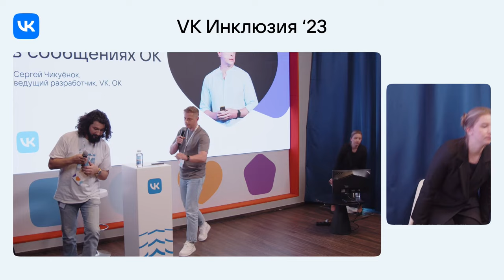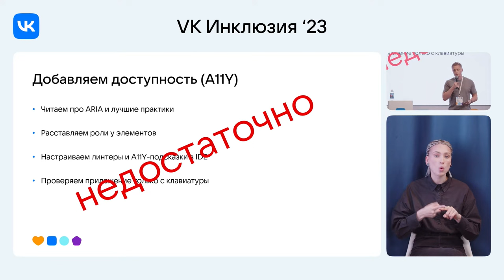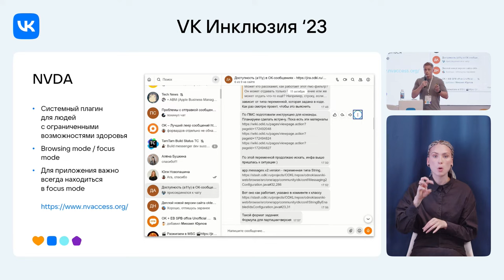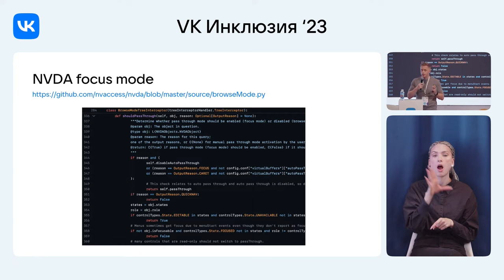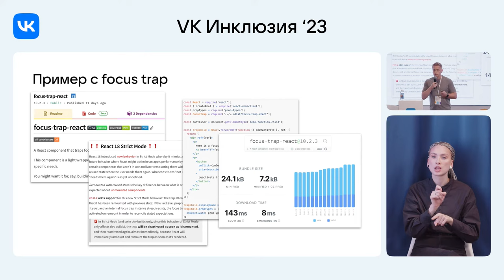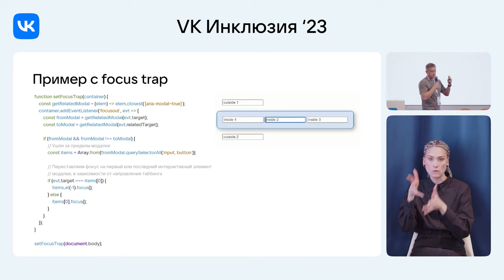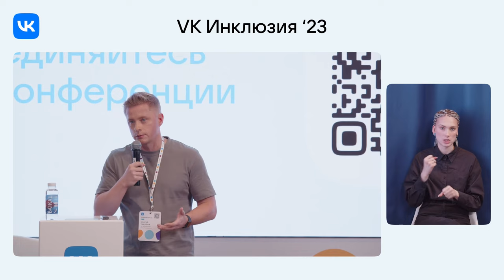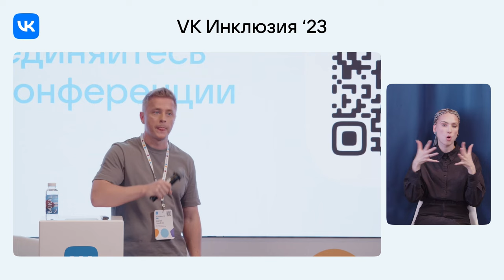Делаем мессенджер доступным / Сергей Чикуёнок (VK, ОК)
Сергей Чикуёнок — ведущий разработчик ОК (проект VK).